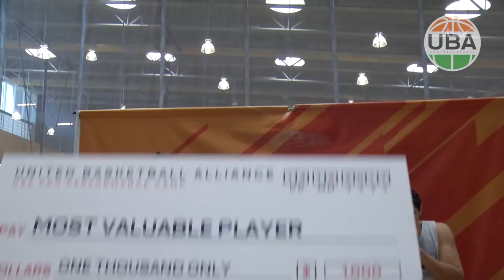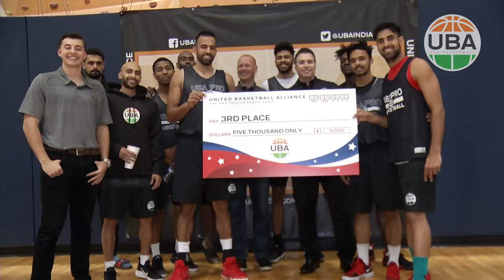UBA USA Pro Performance Camp- Day 10 Podcast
Paul Crane looks at Day 10, final day of the UBA's US Pro Training Camp, as the Million Rupees Challenge sees a winner emerge. Watch Satnam Singh going coast-to-coast, what happens when one tries to dunk on him, 53 points from Tevin Kelly, 13 3s from Robbie Sihota and more!!

For highlights, stories and more about UBA Pro Basketball League, head over to our official